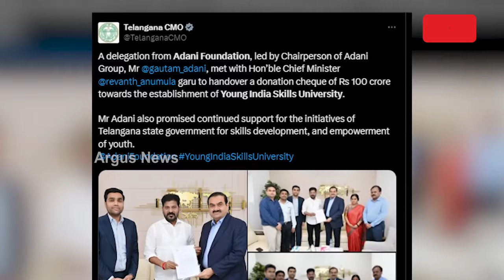ତେଲେଙ୍ଗାନାକୁ ଆଦାନୀ ଫାଉଣ୍ଡେସନ ପକ୍ଷରୁ ବଡ ସହାୟତା | Big help from Adani Foundation to Telangana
ତେଲେଙ୍ଗାନାକୁ ଆଦାନୀ ଫାଉଣ୍ଡେସନ ପକ୍ଷରୁ ବଡ ସହାୟତା ।  ତେଲେଙ୍ଗାନାରେ ୟଙ୍ଗ ଇଣ୍ଡିଆ ସ୍କିଲ୍ ୟୁନିଭର୍ସିଟି ନିର୍ମାଣ ପାଇଁ ୧୦୦ କୋଟି ଟଙ୍କାର ଆର୍ଥିକ ସହାୟତା ପ୍ରଦାନ କରିଛି ଆଦାନୀ ଫାଉଣ୍ଡେସନ।